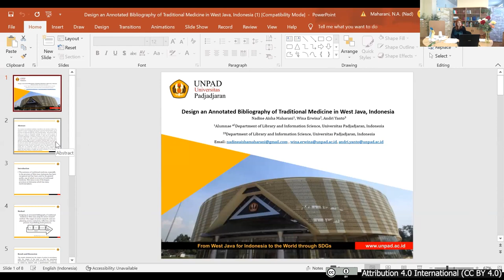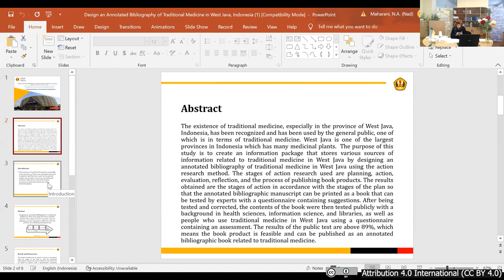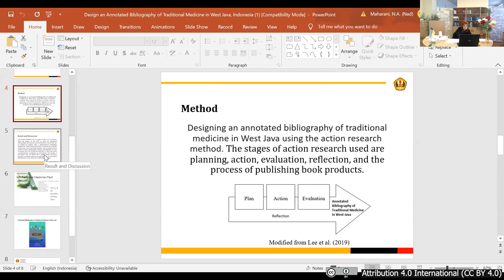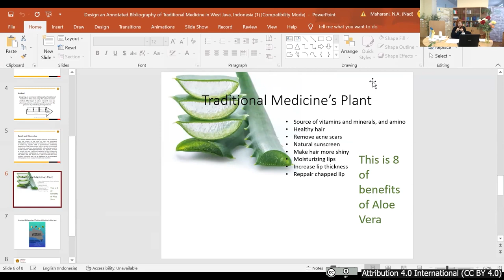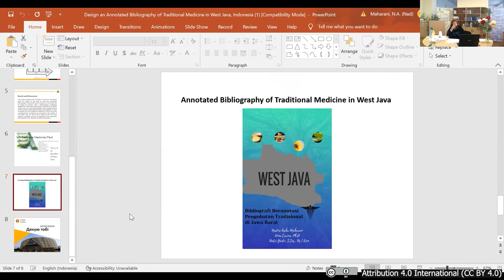UniLibNSD-2022 Nadine Aisha Maharani, Wina Erwina, Andri Yanto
РОЗРОБКА АНОТОВАНОЇ БІБЛІОГРАФІЇ З ТРАДИЦІЙНОЇ МЕДИЦИНИ В ЗАХІДНІЙ ЯВІ, ІНДОНЕЗІЯ
Традиційна медицина, особливо в провінції Західна Ява, Індонезія, була визнана та використовується широкою громадськістю. Західна Ява – одна з найбільших провінцій Індонезії, де росте безліч лікарських рослин. Метою данного дослідження є створення інформаційного ресурсу з традиційної медицини на Західній Яві шляхом розробки анотованої бібліографії з використанням методу дослідження дією. Використані етапи дослідження дією включають планування, дію, оцінку, обмірковування та публікацію книжкової продукції. Отримані результати є етапами дій відповідно до етапів плану, щоб анотований бібліографічний покажчик можна було надрукувати у вигляді книги, яка може бути перевірена експертами з наданням пропозицій. Після тестування та редагування вміст книги було публічно протестовано шляхом оцінного опитування за участю представників медичних наук, інформатики та бібліотек, а також людей, які використовують традиційну медицину на Західній Яві. Результати публічного тестування перевищують 89 %, це означає, що книжковий продукт прийнятний і може бути опублікований як анотований бібліографічний покажчик з традиційної медицини.